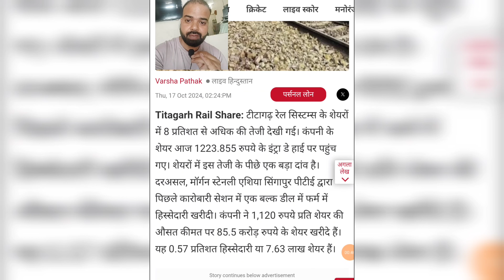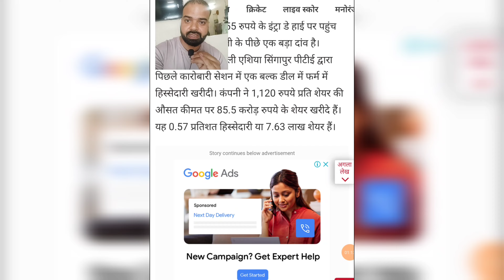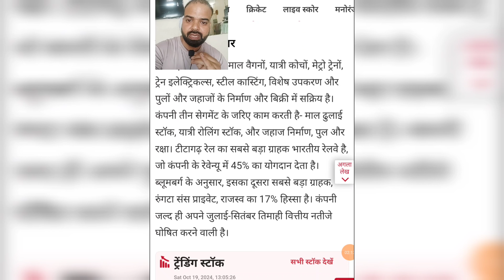Rocket बना हैं ये शेयर FII ने खरीदे 7 लाख शेयर